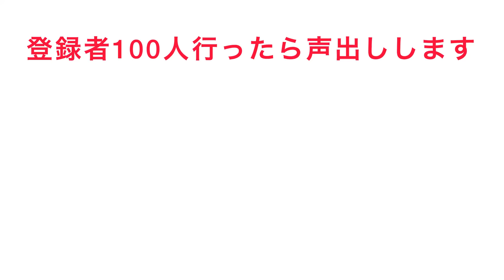チャンネル登録者が100人行ったら声出しします